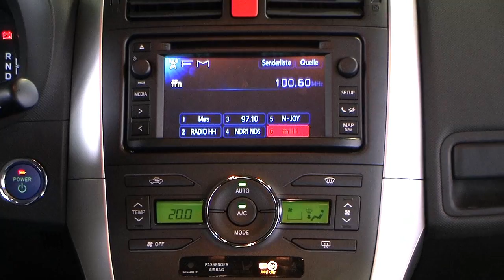Toyota Auris 1.8 Hybrid Travel 061943 Automatik Mysticschwarz Tagesfahrlicht